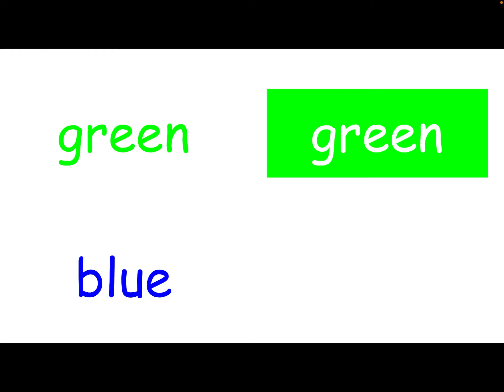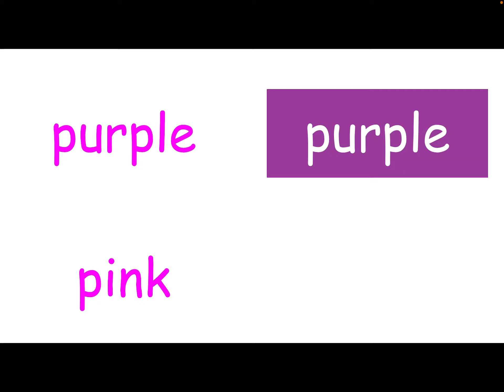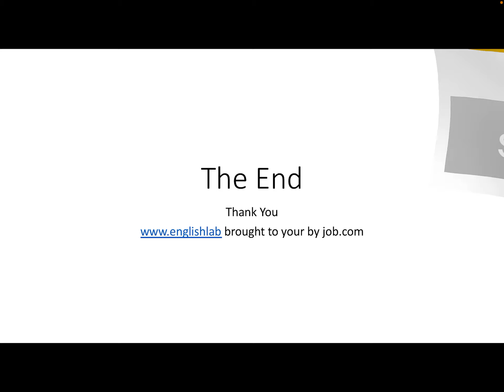Colors by Mikee-O videos